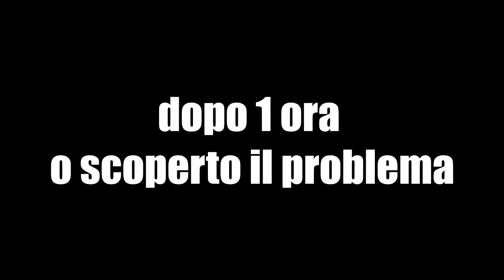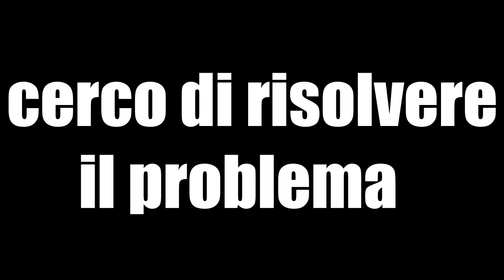IL NOSTRO MULINO ATM 3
SE HAI QUALCHE CONSIGLIO DA FARMI SCRIVI GIU NEI COMMENTI

CON COSA REGISTRO? CON OBS.
CON COSA EDITO? CON VEGAS PRO 17.
CON COSA FACCO LE MINIATURE? CON PHOTOSHOP.

SE SEI QUI SEI UN GRANDE